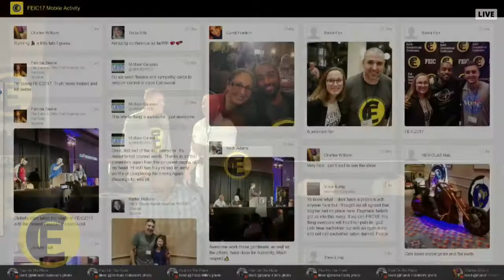Flat Earth International Conference 2017 Part 10 (MIRRORED)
FEIC 2017 part 10 Q&A

Thanks to Wint James.
Here is link to his channel where you can find all of the FEIC 2017 footage and more